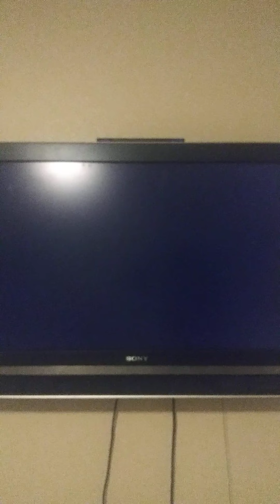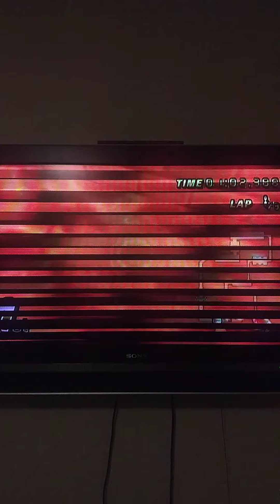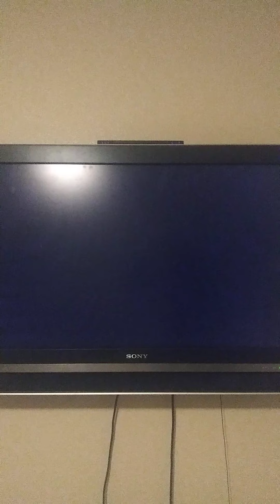Mario Kart Wii September 27th 2021